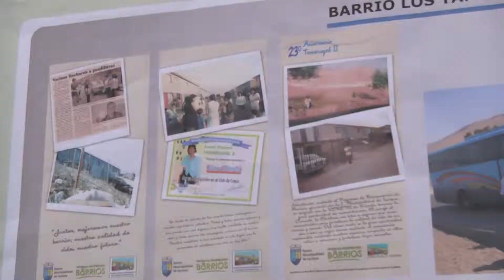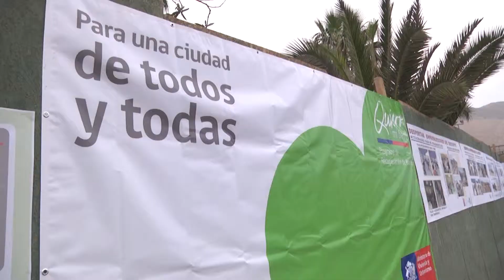PROGRAMA "QUIERO MI BARRIO" MEJORARÁ CALIDAD DE VIDA - Iquique TV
(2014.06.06) Con una inversión regional que asciende a más de 4.825 millones de pesos se ejecutará en iquique el programa del Minvu "Quiero mi barrio", que corresponde a la medida 27 A del programa de la presidenta Michelle Bachelet.
Tres barrios en alto Hospicio y cuatro en iquique  realizarán proyectos acordados entre el Ministerio y los vecinos, para recuperar espacios públicos y mejorar su calidad de vida.